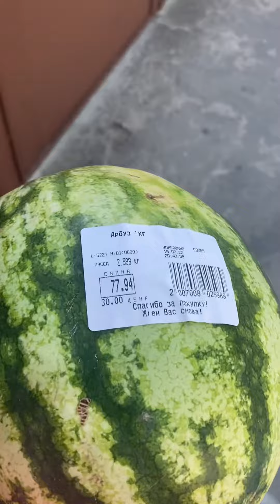Анапа . Первый мой местный арбуз